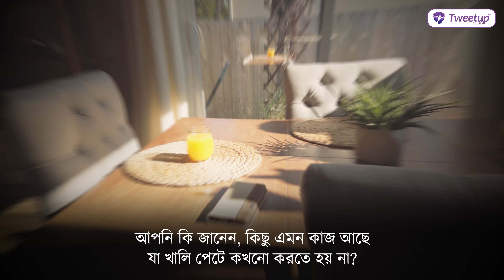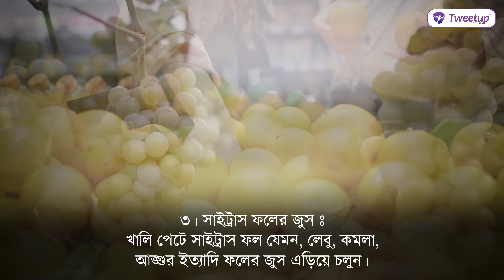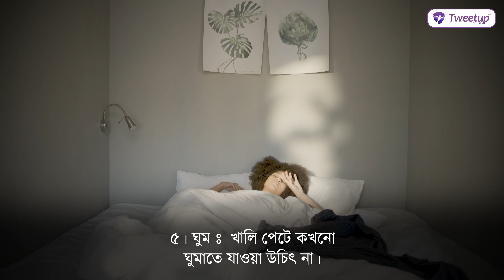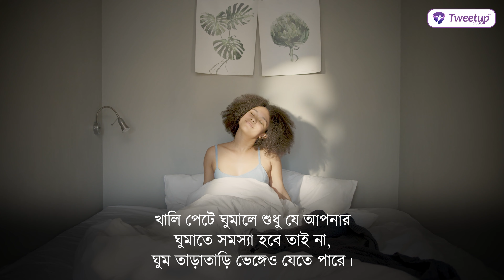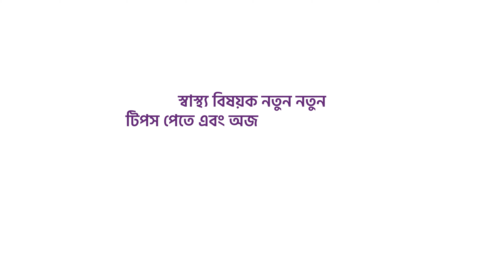খালি পেটে (Empty stomach) যা কখনোই করা উচিত না [4K]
বিস্তারিত জানতে ফোন করুনঃ ০১৮৮৫-০৭০৭০৭